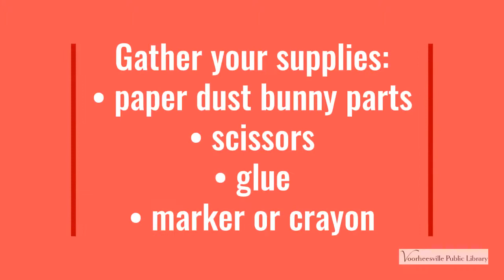Rhyming Dust Bunny Craft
Miss Lisa shows you to make a very silly rhyming dust bunny to go along with Mrs. Brown's storytime.